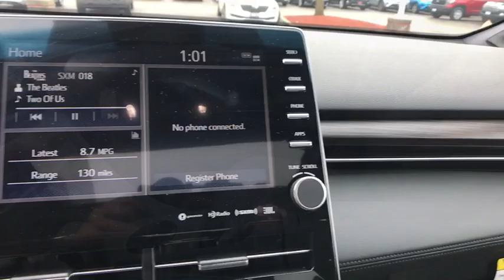2019 Toyota Avalon Naperville, Elmhurst, Lombard, La Grange, Bolingbrook, IL 005854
Brownstone New 2019 Toyota Avalon available in Naperville, Illinois at Oakbrook Toyota. Servicing the Elmhurst, Lombard, La Grange, Bolingbrook, IL area.

Oakbrook Toyota
550 E Ogden Ave